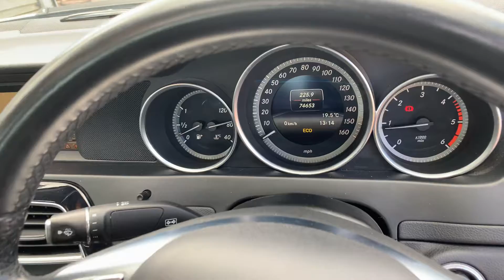For Sale Mercedes C220 CDi